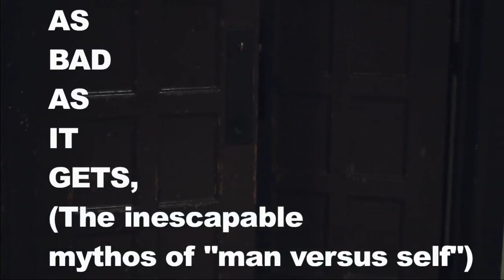As Bad as it Gets,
Made for the 24 hour Ed Wood Film Festival at USC. It was required videos must incorporate the theme of "As bad as it gets" and include an energy drink.
Made with a Canon T2i and Final Cut by Peter Franklin and Ruben Johnson. Music: Radiohead "We Suck Young Blood"
Alternative title: "How Not To Shadowbox"